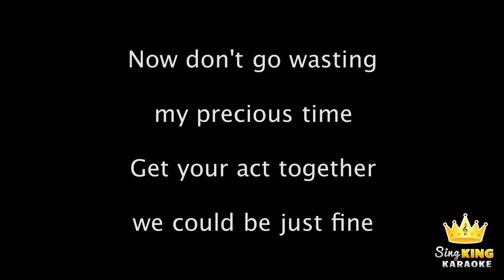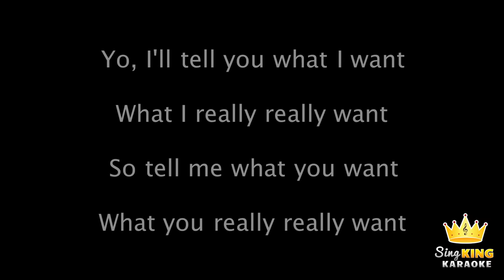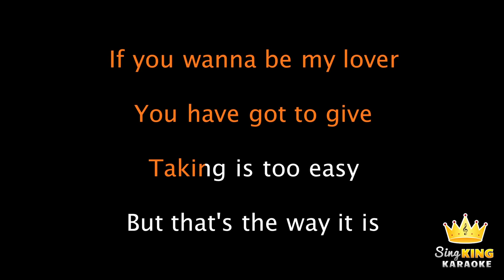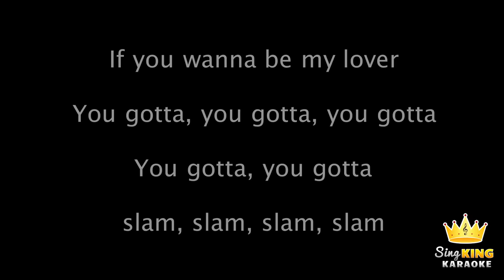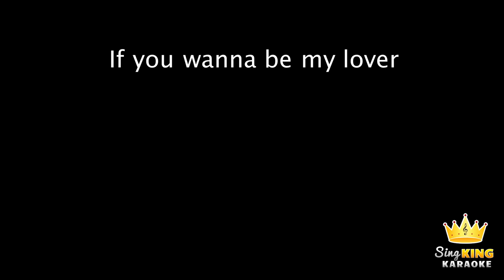Spice Girls - Wannabe (Karaoke Version)